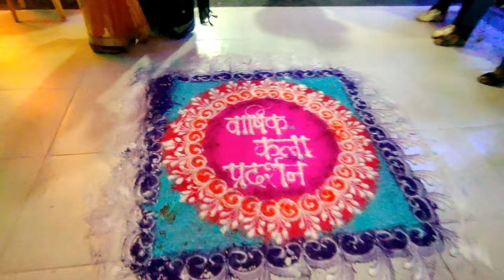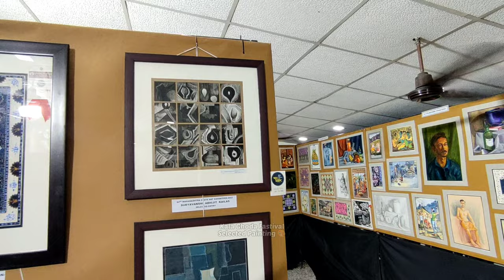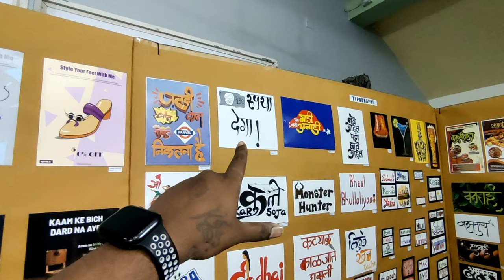Bayko Jhali Kush | Art Festival Of 2023 | vasai Vikasini College Vasai @vasaikargaurav​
Bayko Jhali Kush | Art Festival Of 2023 | vasai Vikasini College Vasai

Hi, its Gaurav Sawant here,

Device used :- Limited-time deal: iQOO Z6 Pro 5G by vivo (Phantom Dusk, 8GB RAM, 128GB Storage) | Snapdragon 778G 5G | 66W FlashCharge | 1300 nits Peak Brightness | HDR10+

Mobile Holder for Helmet :- HIFFIN®️ Helmet Chin Strap Mount...

Tripod :- Tygot Gorilla Tripod/Mini 33 CM (13 Inch) Tripod for Mobile Phone with Phone Mount | Flexible Gorilla Stand for DSLR & Action Cameras

Bike:- TVS raider 125cc